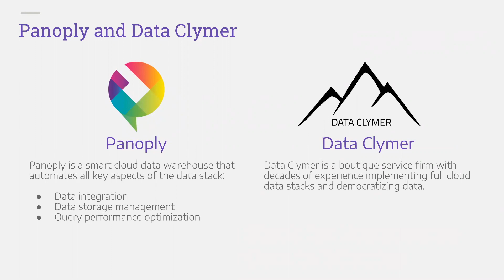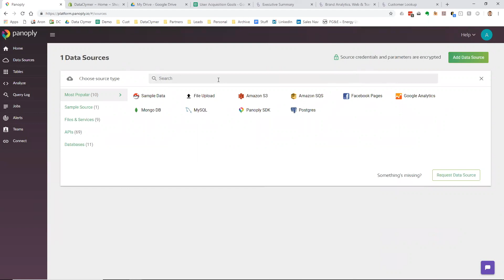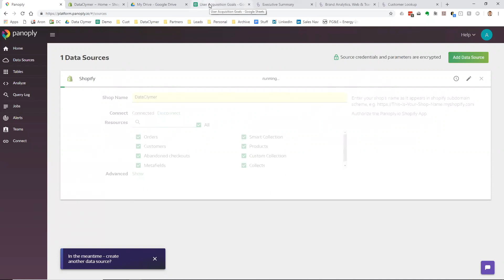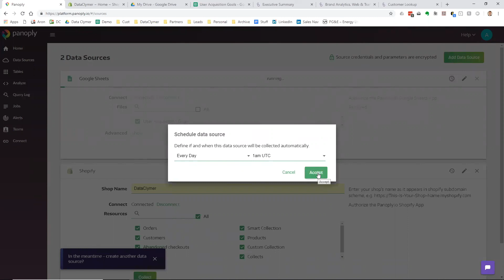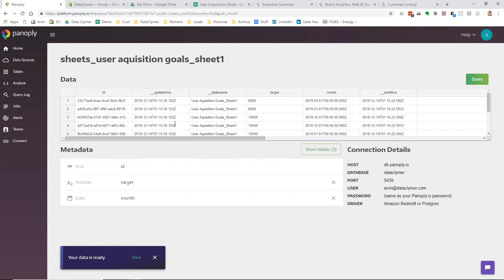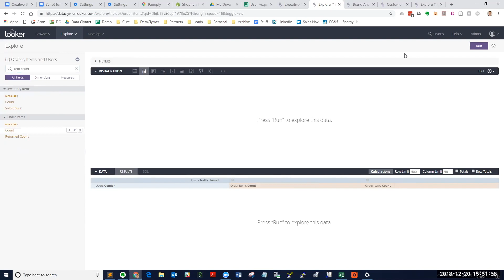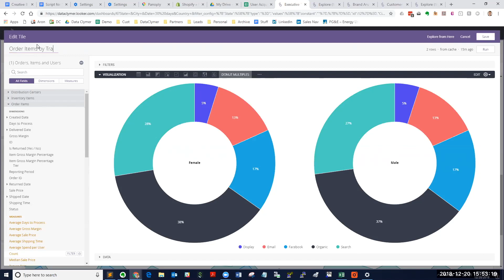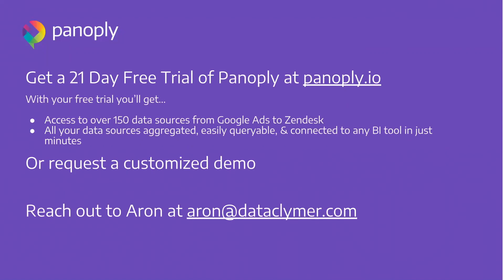How to set up a smart data stack for eCommerce with Panoply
Learn how to create a data analytics stack scratch for your eCommerce retail data in a just a few clicks - on your own, with no help from IT or engineering!